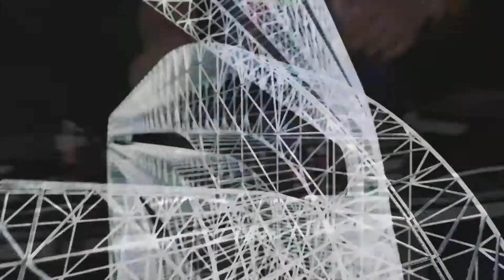Avance Sobre Ruedas 25/26 ABR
Este fin de semana nos acompañan nuestros invitados: el Coach Jorge Méndez y el Economista Manuel Ferreira Brusquetti. El entrevistado Sobre Ruedas, el Conferencista Facundo De Salterain. Te llevamos también al lanzamiento de la nueva nueva SUV Land Rover Discovery Sport y su test drive imperdible.
Sábado y domingo a las 14 hs. por Red Guaraní y vía streaming desde Paraguay Online web